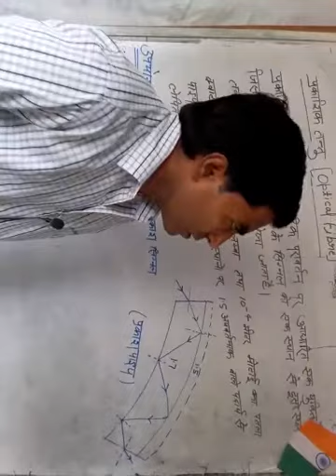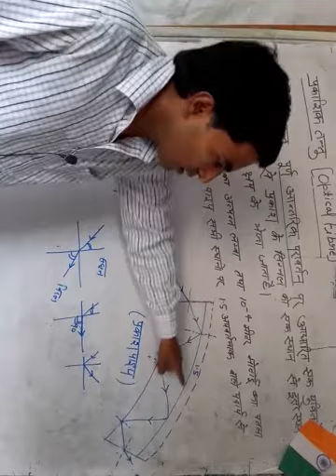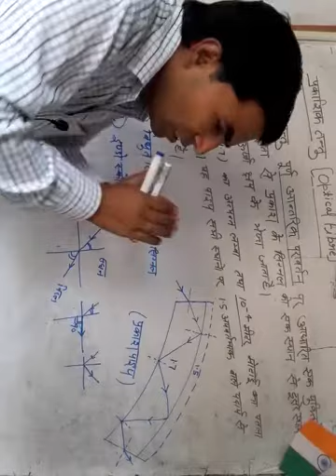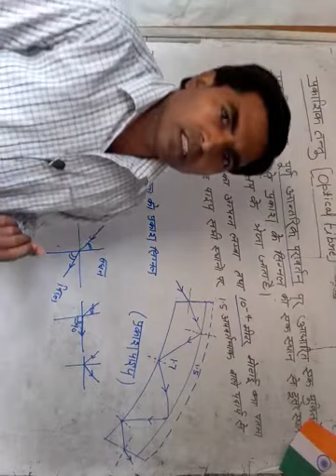class 12 physics topic optical fiber by L M Marya